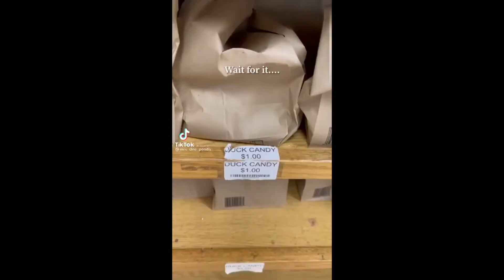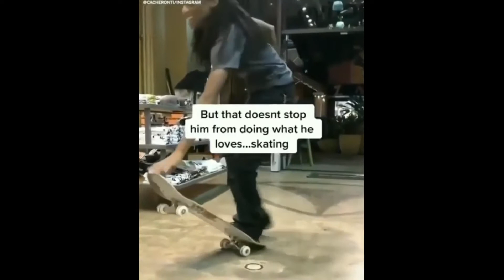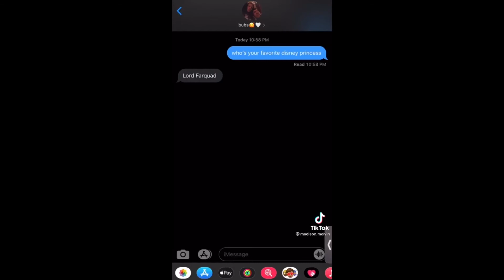random reddit videos that I found cool #7